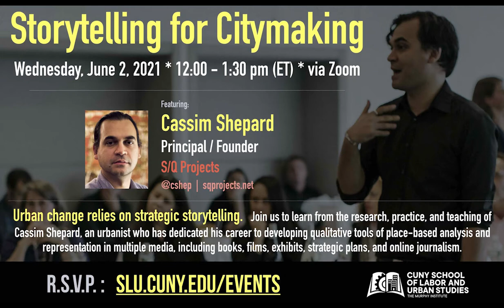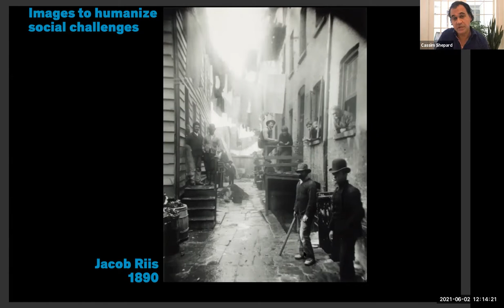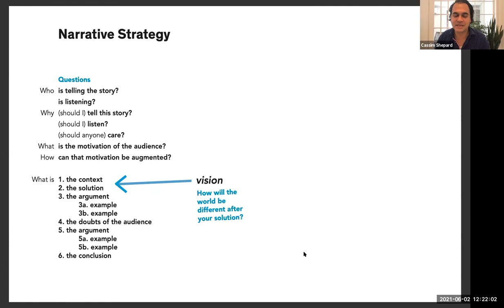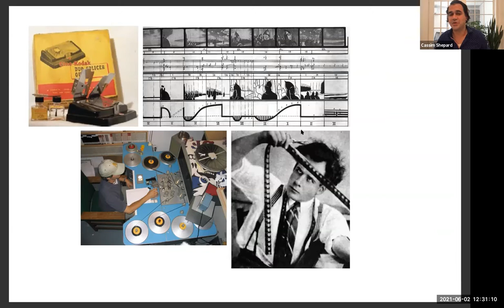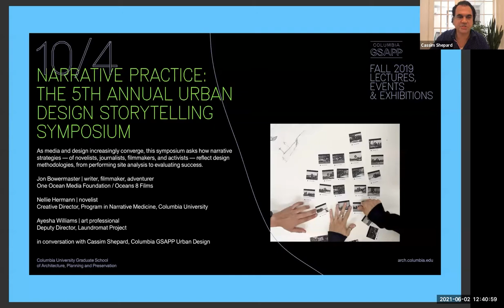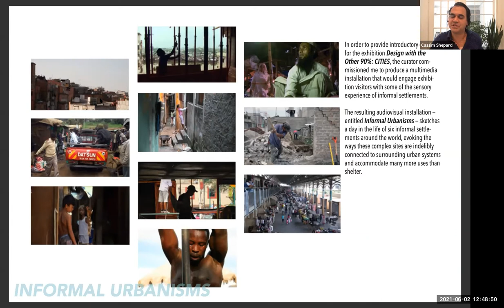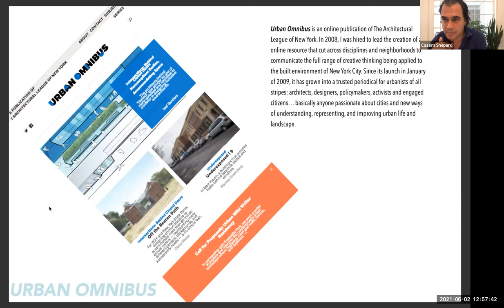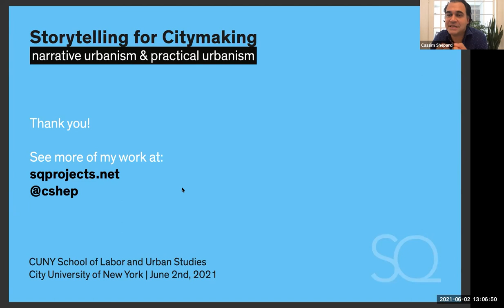Storytelling for City Making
Urban change relies on strategic storytelling. Before designers, planners, advocates, and policymakers can intervene in urban space, they must learn the tools to observe and interpret urban dynamics and to build compelling narratives that reframe existing conditions.